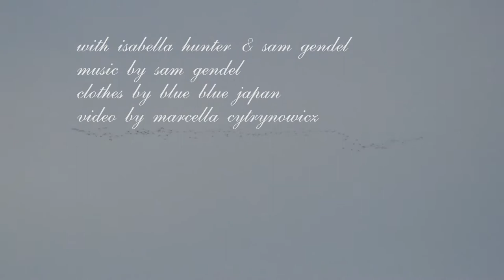Astoria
Blue Blue Japan, Isabella Hunter, Sam Gendel